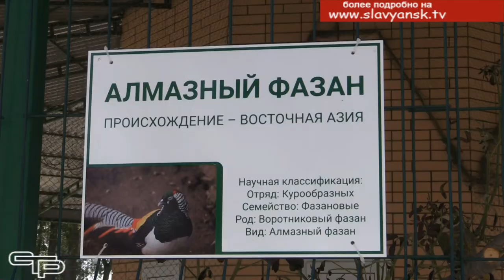Славянский авиарий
Северный парк, преобразившийся  благодаря нацпроекту «Жилье и городская среда», продолжает благоустраиваться. На прошлой неделе там появилась новая аллея из лип, высаженная сотрудниками «Роснефти». На этой неделе благодаря помощи предпринимателя из станицы Петровской вольер с птицами пополнился новыми обитателями. На славянской земле теперь будут обживаться африканские страусы